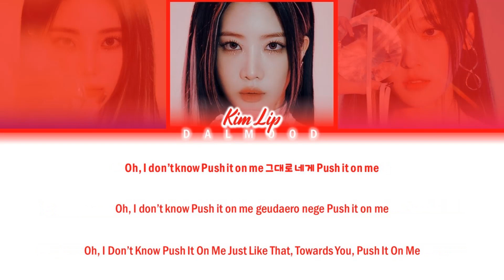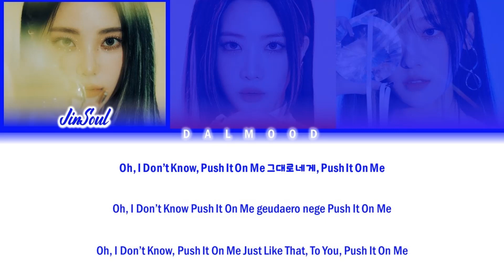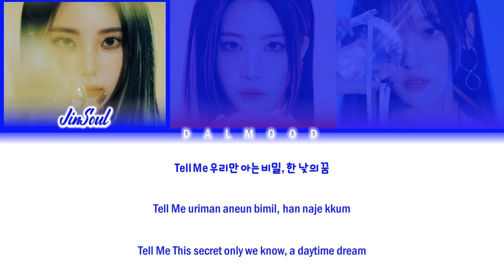ODD EYE CIRCLE (오드아이써클) - Je Ne Sais Quoi [Color Coded Lyrics Han|Rom|Eng]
Group: # ODDEYECIRCLE (오드아이써클)

Song

|EP